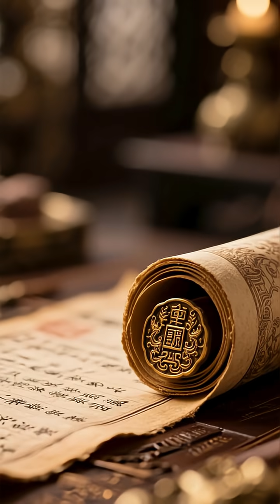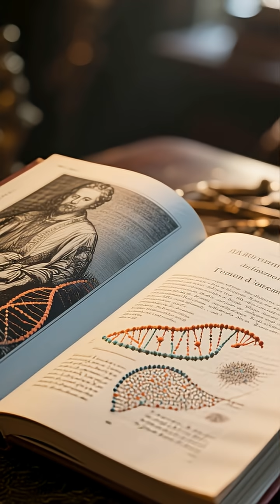What DNA Really Reveals About Ancient Royal Bloodlines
For centuries, the world believed royal bloodlines were pure—chosen by gods, protected by lineage, and preserved through generations. But modern DNA research is rewriting everything we thought we knew about ancient rulers. From the genetic secrets of Egyptian pharaohs to the hidden heirs of European dynasties, new discoveries reveal that royal families were not divine… but human, strategic, and often far more interconnected than recorded history ever admitted.

In this video, we uncover what ancient DNA really tells us about royal power, secret marriages, foreign bloodlines, and rulers whose ancestry challenges the official story. We’re entering the world of genetic archaeology—where bones speak, genomes confess, and history loses its filters.

Royal blood wasn’t pure.
It was political.
And the truth is more shocking than the legends.